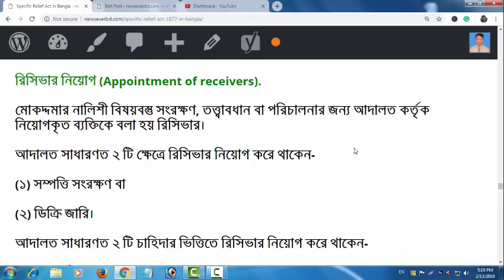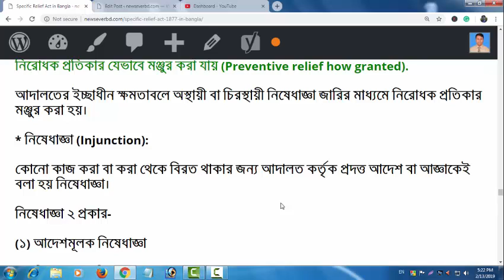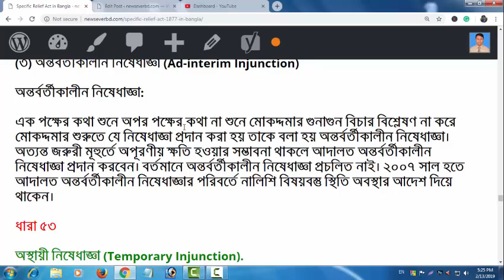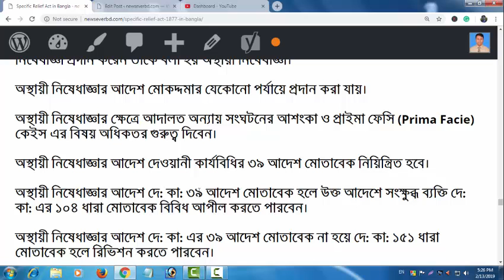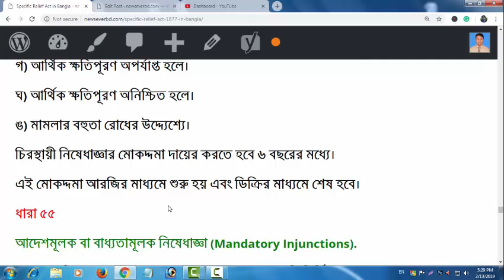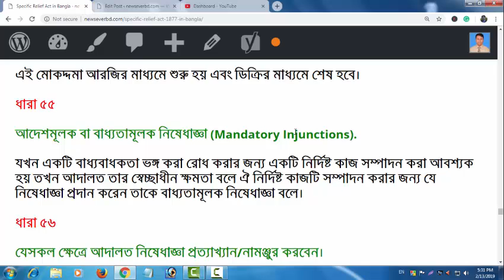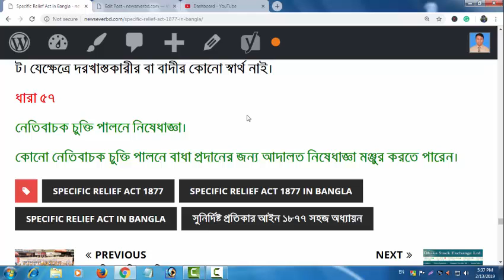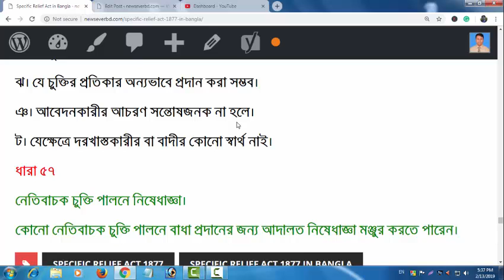Specific Relief Act in Bangla | Lecture 10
সাধারণত আইনের ভাষাগুলো একটু কঠিন থাকে। আর এই কঠিন ভাষাকে সহজ করার জন্য দীর্ঘদিন রিসার্চ করে অত্যন্ত সহজ ভাষায় বার কাউন্সিলের ৭ টি বিষয়ের সহায়ক নোট তৈরী করেছি। একবার পড়লেই কঠিন ভাষায় লিখিত আইনগুলো আপনার কাছে পানির মত সহজ হয়ে যাবে ইনশাআল্লাহ্‌। এই নোট গুলো বার কাউন্সিলের এমসিকিউ এবং লিখিত পরীক্ষার জন্য খুবই সহায়ক হবে। একটি ফ্রি কোর্স হিসাবে বিবেচনা করে, আমার YouTube চ্যানেল “Creative Learning Institute” এ প্রকাশিত ভিডিওগুলো নিয়মিত দেখলে এবং তার সাথে মিলিয়ে এই নোটগুলো পড়লে আর কোথাও যেতে হবে না ইনশাআল্লাহ্‌। আপনি সবগুলো নোটের সফট কপি (E-book) একসাথে পেতে পারেন খুব সহজেই। আগ্রহীগণ আপনাদের ই-মেইল এড্রেস টি এসএমএস এর মাধ্যমে এবং সাবস্ক্রিপশন ফি (সীমিত সময়ের জন্য) মাত্র ৩০০ (তিন শত) টাকা বিকাশ বা রকেটের মাধ্যমে পাঠিয়ে দিন ০১৭১১ ০৬৮ ৬০৯ এই নম্বরে। আমি আপনার ইমেইল এ পাঠিয়ে দিব। আর যারা ফ্রি পেতে চান তারা ভিজিট করুন newseverbd.com এই ওয়েবসাইটে। এখানে যেটুকু পাবেন সেটা পড়লেও অনেক উপকৃত হবেন ইনশাআল্লাহ্‌। বিষয়গুলো হচ্ছে-
1. The Code of Civil Procedure, 1908
2. The Code of Criminal Procedure, 1898
3. Penal Code, 1860
4. The Evidence Act, 1872
5. The Specific Relief Act, 1877
6. The Limitation Act, 1908
7. The Bangladesh Legal Practitioners and Bar Council Orders and Rules, 1972

ধন্যবাদ।